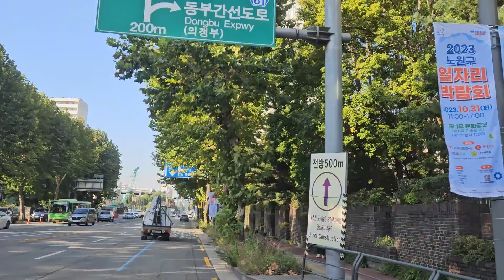수유동/화양사거리